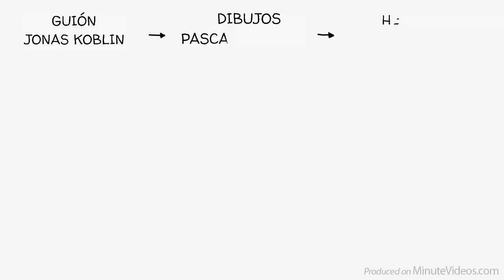La Teoría del Apego: Cómo la Infancia Afecta la Vida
La teoría del apego sostiene que un fuerte vínculo emocional y físico con un cuidador principal en nuestros primeros años de vida es fundamental para nuestro desarrollo. Si nuestro vínculo es fuerte y estamos firmemente unidos, entonces nos sentimos seguros para explorar el mundo. Si nuestro vínculo es débil, nos sentimos inseguros. Tenemos miedo de irnos o explorar un mundo que parece aterrador. Porque no estamos seguros de poder regresar. A menudo, entonces, no entendemos nuestros propios sentimientos.

Manejo de problemas de apego:
Para aquellos que sienten que no pueden ayudarse a sí mismos, o que no pueden encontrar confianza a través de sus compañeros o familia, recomendamos buscar apoyo profesional a través de una terapia. Aquí tres de las posibles terapias:

1. Psicoanálisis. El objetivo de la terapia del psicoanálisis es liberar emociones y experiencias reprimidas, es decir, hacer consciente el inconsciente. Para ello, el terapeuta puede intentar recuperar algunos recuerdos de la infancia para trabajar en la raíz del problema.

2. Terapia cognitivo-conductual (TCC). La TCC es una intervención psicosocial que se utiliza ampliamente para mejorar la salud mental. En lugar de intentar llevarte atrás en el tiempo, su objetivo es explicarte lo que sucede dentro de tu cerebro y cómo lidiar con sentimientos o miedos irracionales.

3. El proceso de Hoffmann. Este proceso guiado de 7-8 días, diseñado por el psicólogo estadounidense Hoffmann, lleva a los participantes a su infancia para volver a conectarse con sus padres en el momento en que se forma un vínculo. Es muy intensivo.

Un agradecimiento especial a nuestros patrocinadores: Ville Medeiros, Chutimon Nuangnit, Cedric Wang, Mike, Eva Marie Koblin, Julien Dumesnil, Mathis y los demás. ¡¡¡Son maravillosos!!!

Guión: Jonas Koblin
Artista: Pascal Gaggelli
Hecho con: MinuteVideos
Traducción y doblaje: Cynthia Borja